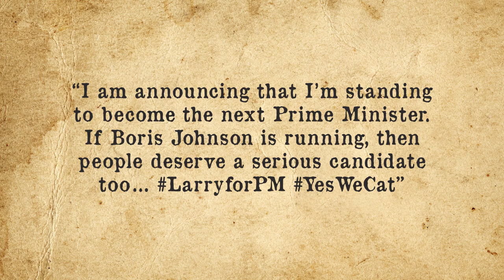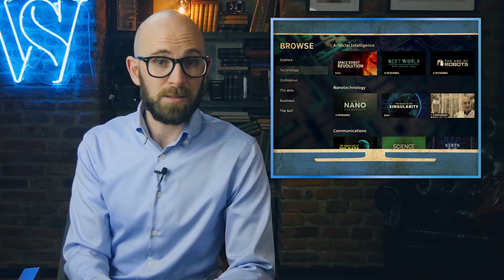The Curious Case of the Chief Mouser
and use code "brainfood" for 30 days for free!

More from TodayIFoundOut:

How Do Blue and Green Eyes Exist When Those Pigments Are Not Found in the Human Eye?

In this video:

A while ago we shared the story of F.D.C. Willard, an ordinary housecat who through a confluence of mistakes and errors, ended up being listed as the co-author of a widely cited science paper on low temperature physics. Today we’re telling a similar story about an equally impressive Tabby called Larry who is, believe it or not, an official employee of the UK government- appointed by none other than British Prime Minister, David Cameron.